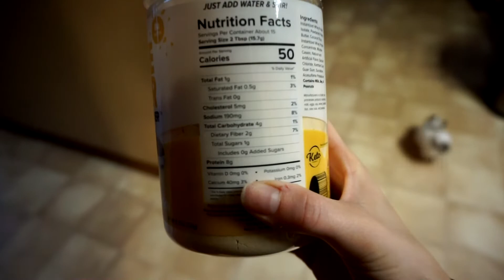Full Day of EATING REFEED DAY/ Meet Hope/ Volume Style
This video I am answering any questions you may have for me from my instagram

I offer customized training and nutrition with one on one guidance and support.

Bikini competition suits I love
Angel Competition Bikinis: Type Nicole in description to receive a free jewelry set with your suit purchase